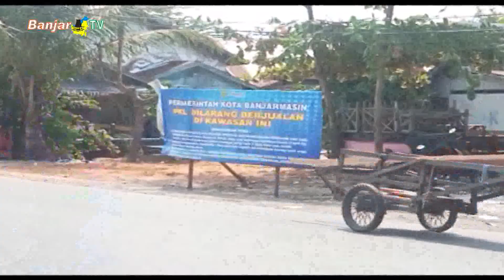DISPERDAGIN BANJARMASIN SEGERA TINDAK PKL LANGGAR ATURAN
Pemerintah Kota Banjarmasin melalui Dinas Perdagangan dan Perindustrian setempat akan segera tindak lanjuti PKL yang melanggar aturan. Bahkan Pedagang Kaki Lima kawasan Sungai Gardu, kini sudah mendapatkan sp 1.